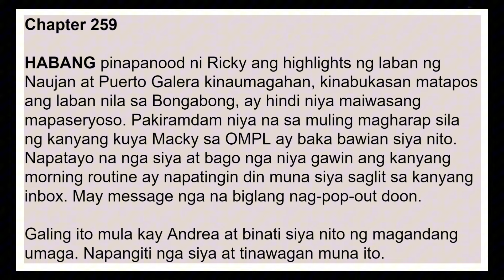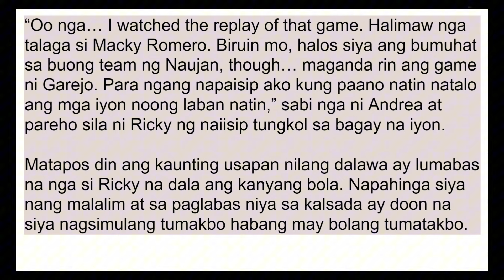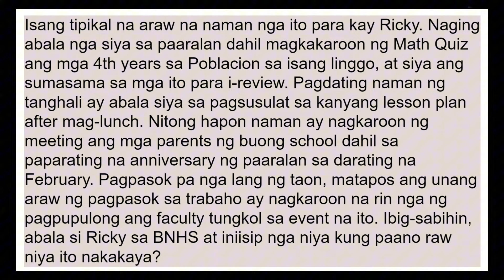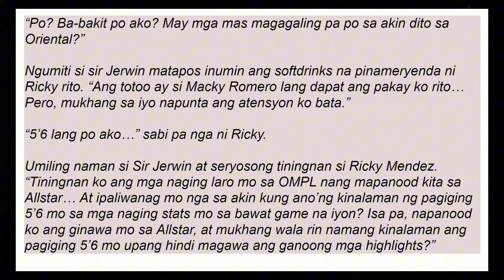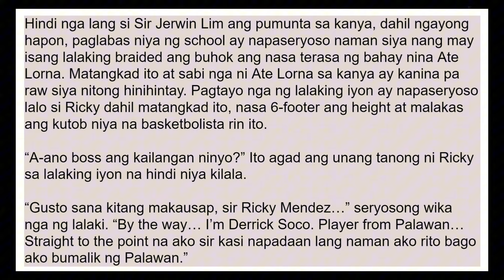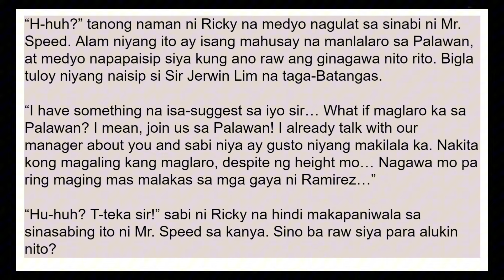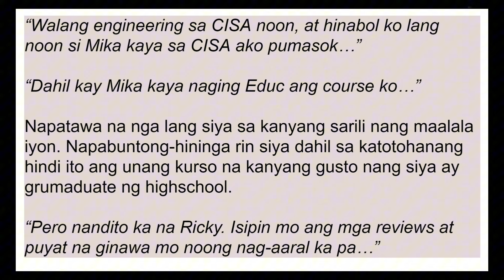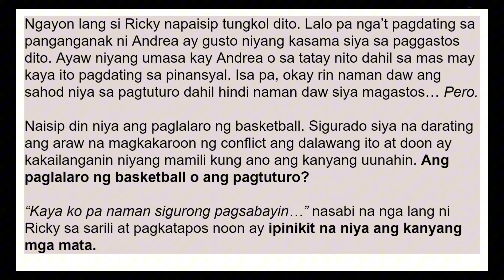KINBEN BOOK 4 | CHAPTER 259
Sa mga naiinip naman, mayroon tayong exclusive YT Channel. Just click JOIN at magkaka-access ka for as low as 49 pesos sa loob ng isang buwan. Advanced ang update doon kumpara sa FREE updates.

Pwede ka ring mag-avail ng ADVANCED Chapters kung ito naman ang gusto mo. Isesend ko sa iyo ang file. Minimum of 5 chapters ang pwedeng i-avail. 10 pesos per Chapter ang pricing. Just pm me on Taong Sorbetes FB Page.